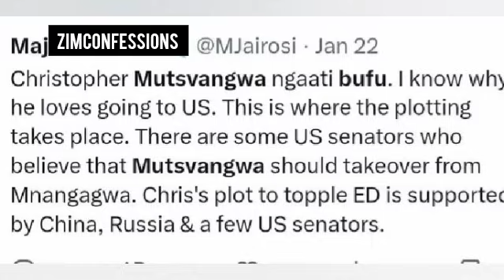Honai Leaked Audio Yaburitswa Mutsvangwa Achida Kusungisa Chamisa